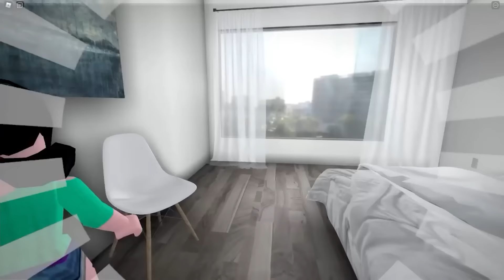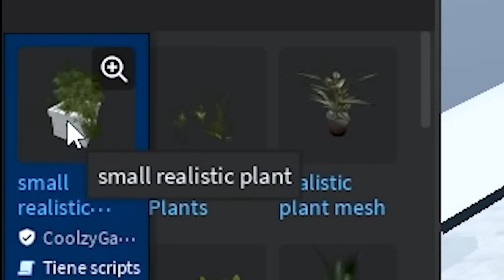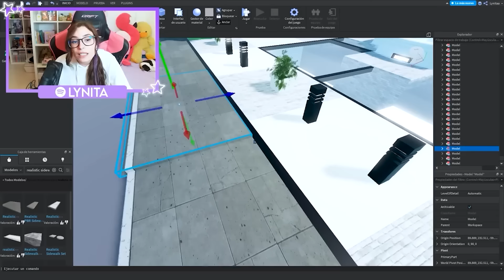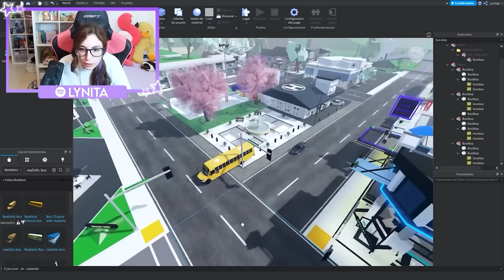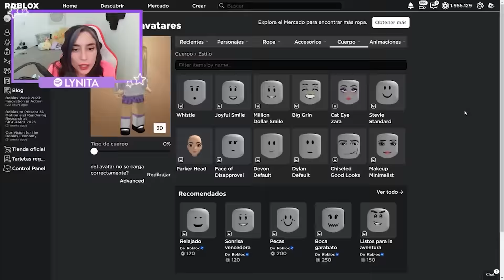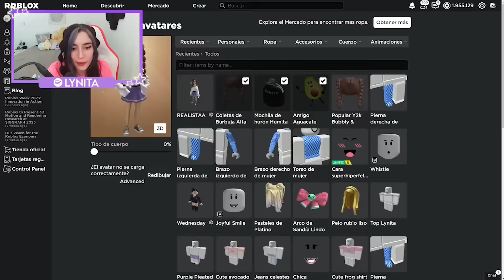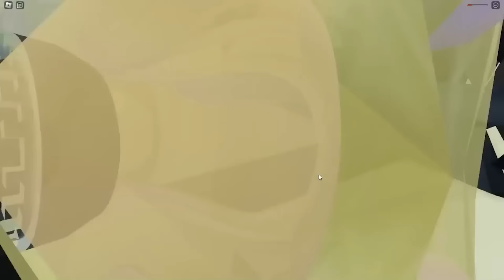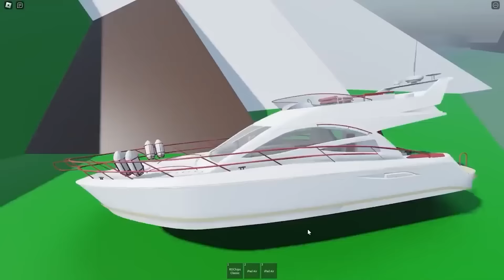Top 5 Mejores Videos de Brookhaven y Roblox Realista!!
Top 5 Mejores Videos de Roblox y Brookhaven Realista!!